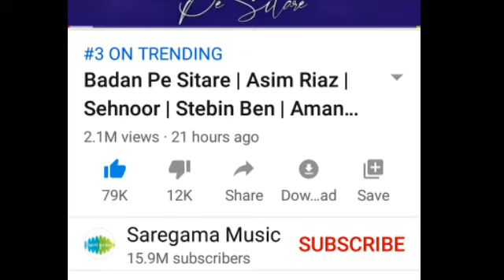Badan pe sitare music video trending on youtube,but views kaha hai,1st time very less views in 24h